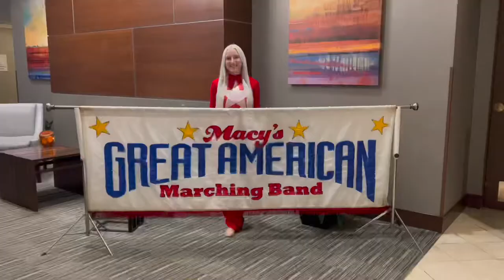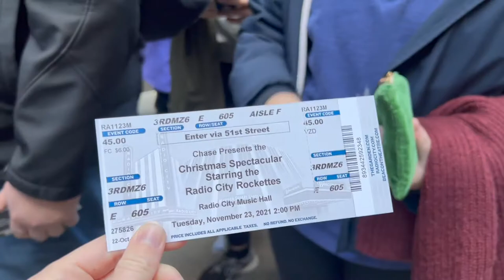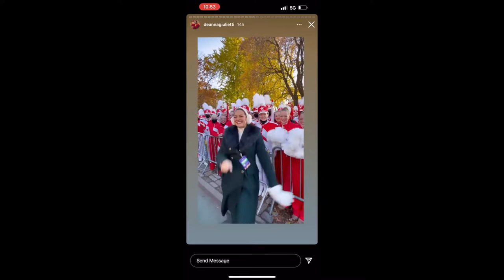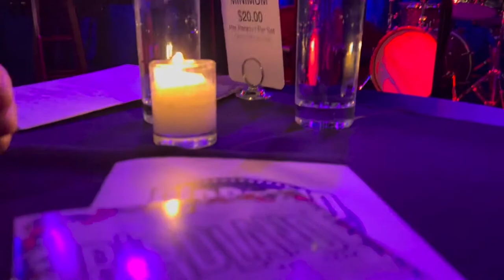MGAMB 2021 || Alumni Year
We are back for a THIRD year! This last thanksgiving was so much fun! I loved getting to reunite with old friends and make some new ones. I will forever be ￼ grateful for this amazing opportunity to be part of something so wonderful. I’ll see you again in 2026!